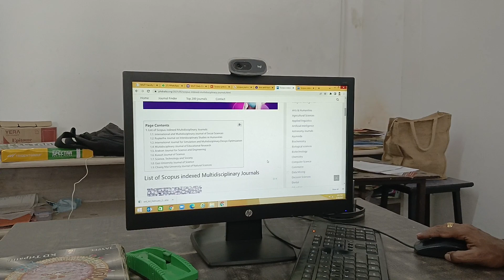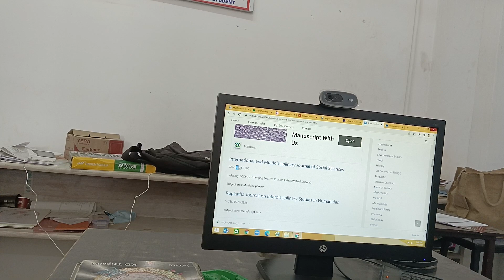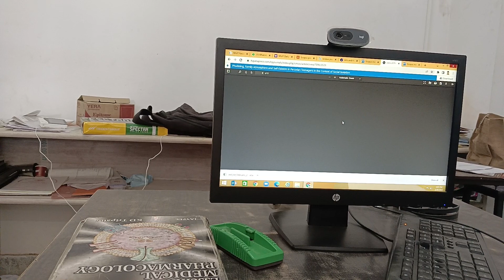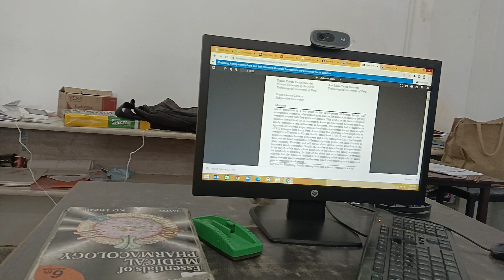how to publish research papers in Scopus research research papers